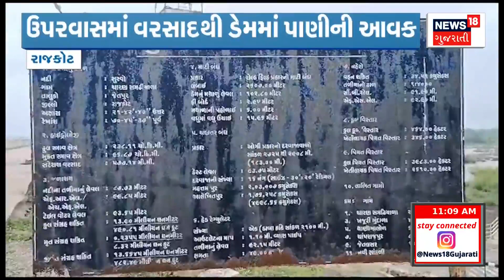Weather News: રાજ્યમાં વરસાદ અંગેના મોટા સમાચાર | Gujarati News | News18 Gujarati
No rain system is currently active over the state. So heavy to very heavy rain has not been predicted in any part of Gujarat. At that time, the weather department of Ahmedabad Center has made a prediction about which areas it may rain for six days. Thunderstorms are predicted to occur in many areas in the next six days.

રાજ્ય પર હાલ કોઇ વરસાદી સિસ્ટમ સક્રિય નથી. જેથી ગુજરાતના કોઇપણ ભાગમાં ભારેથી અતિભારે વરસાદની આગાહી કરવામાં નથી આવી. ત્યારે અમદાવાદ કેન્દ્રના હવામાન વિભાગ દ્વારા છ દિવસ માટે કયા કયા વિસ્તારોમાં વરસાદ વરસી શકે છે તે અંગેનું અનુમાન લગાવવામાં આવ્યુ છે. આગામી છ દિવસમાં અનેક વિસ્તારમાં ગાજવીજ સાથે વરસાદ થવાની આગાહી કરવામાં આવી છે.

weathernews weatherforecast ambalalpatel meteorologicaldepartment pareshgoswami News18 Gujarati brings you the latest and LIVE news from Gujarat with a complete package of important news and current happenings of India and world news in Gujarati. People are generally more concerned about what is happening in their backyard rather than proceedings of the whole world and with that thought in mind, this channel works endlessly to bring all possible and important news from the country and around the globe to its viewers in Gujarati.